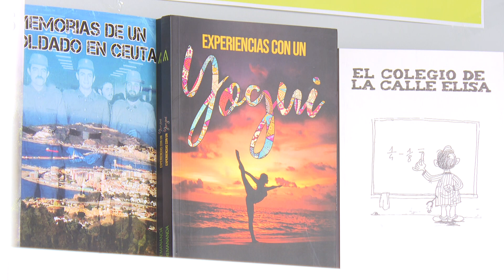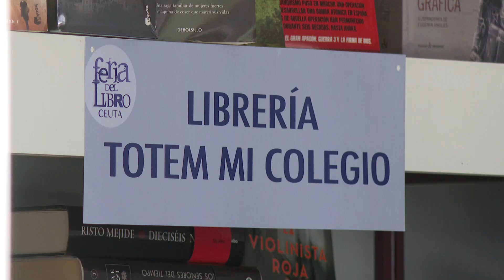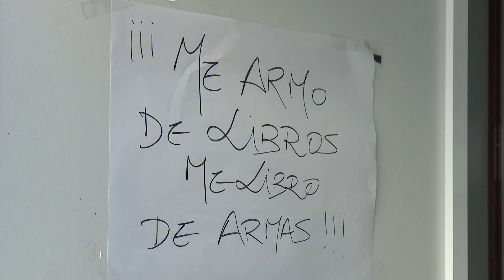Los libreros cierran una feria que ha cubierto sus expectativas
El sector de los libreros cierra la Feria del Libro de Ceuta con las expectativas cumplidas. Las ventas han ido bien y el contacto con el público, aún mejor. Si bien la organización merece el aplauso de los participantes, han compartido con RTVCE sus propuestas de mejora para las ediciones por venir.